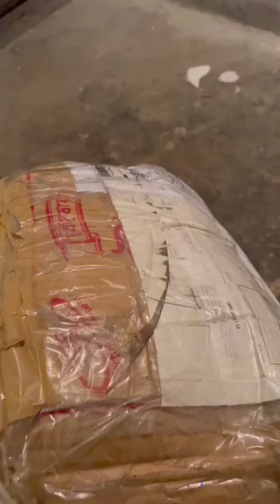Happy new year gift from my mother